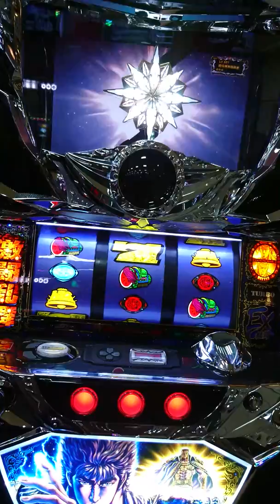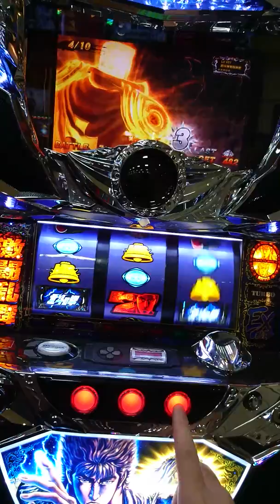北斗の拳 新伝説創造 中段チェリーで…(*･ω･)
北斗の拳新伝説創造にて中段チェリー引いてからの展開です。